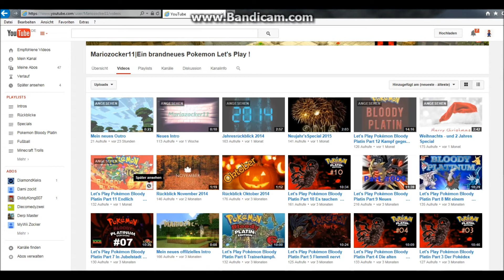Rückblick Januar 2015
Das ist der Rückblick vom Januar 2015.

FÜR INFOS AUFKLAPPEN!

Skype Name: Mario zocker11
TS Fanserver: LucasCraft.minecraft.gs
Fanserver: LucasCraft.minecraft.to

Es wäre cool, wenn ihr ein Abo und Like da lässt. :)